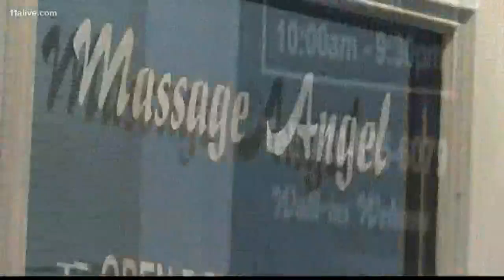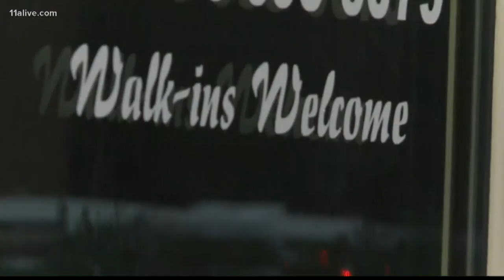Man allegedly tried to pose as officer and handcuff masseuse, then 'performed indecent acts' in fron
Police added that the suspect was drinking a Heineken beer when he left the parlor, and departed in his own car.